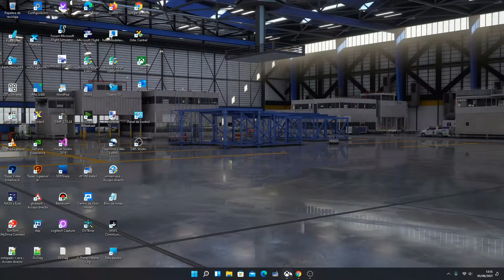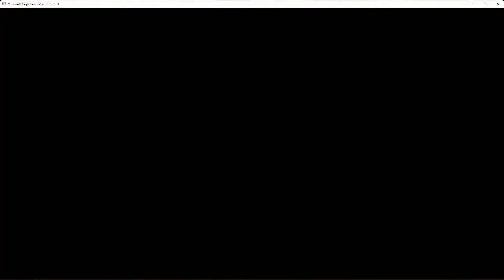Ruegos y preguntas A que es debido los fallos, grietas y deformaciones en los encenario de FS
Hoy respondemos a la pregunta de nuestro amigo (Gatto Gatto),de Lima Perú sobre el encenario de SPJC.
En este video de ruegos y pregunta explicamos cuales son las causas de estos fallos, no son debido al simulador de FS, más bien a las tomas de satélite que de momento no son de alta calidad y mucho menos hacer estructuras en 3D, mediante la fotogrametría aérea, ya que los dos servidores de imágenes por satélite de momento no está actualizados
Mientras tanto que desfrutéis de unas excelentes vacaciones.